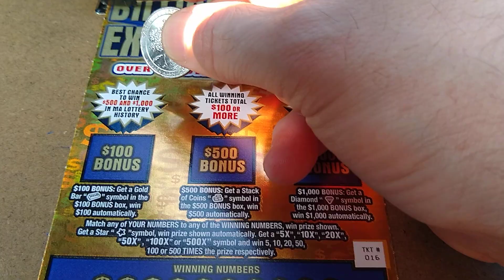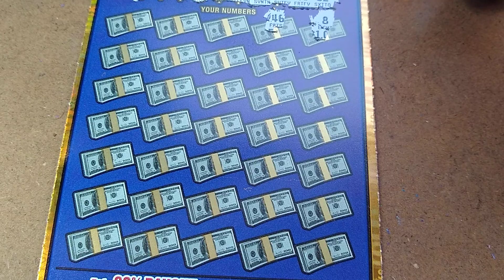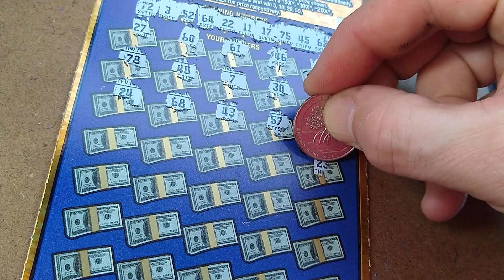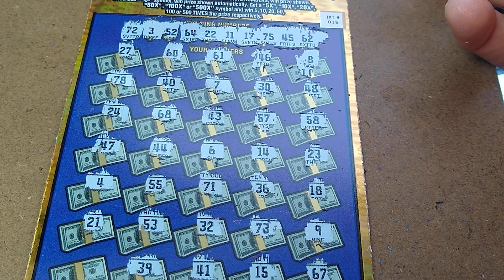Subscribe to my videos, watch them and save your money.